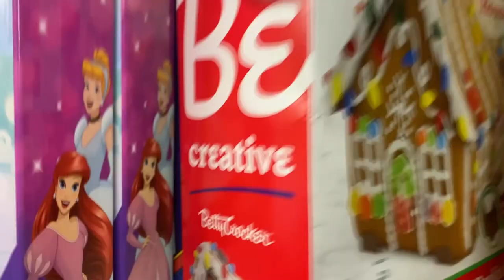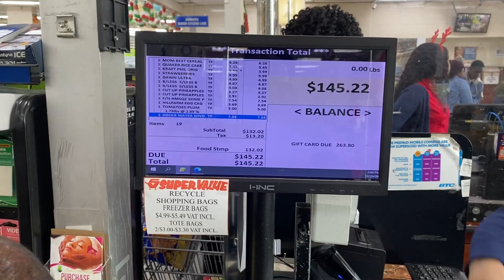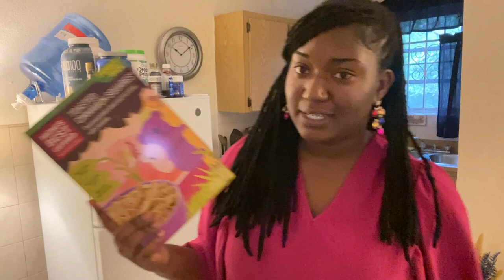PUSHING THROUGH SICKNESS | CHURCH + GROCERY SHOPPING + MAKING SPIKED EGGNOG | VLOGMAS DAY 19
We are still going you guys! lol. I will not let my sickness get the best of me. In this vlog we are going to church, grocery shopping and making a drinky drink. :)